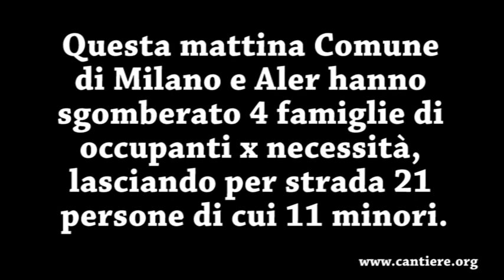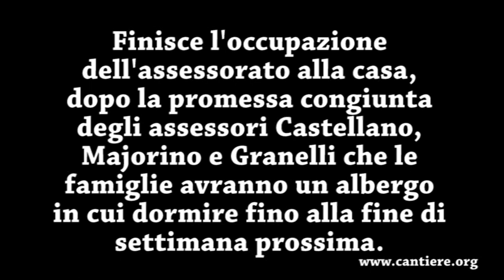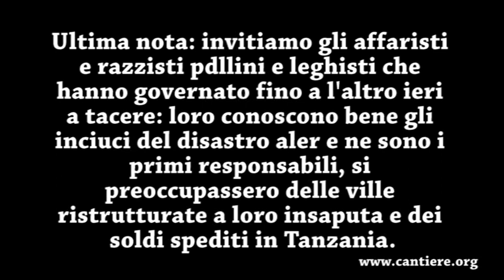Casa, diritti, dignità. Occupato l'assessorato alla casa dopo lo sgombero di 4 famiglie a San Siro.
Buona Pasqua! ... anzi no!!! Questa mattina a Milano sfrattate dal Comune di Pisapia 4 famiglie, nonostante in teoria (dopo anni di ingiustizie e inciuci dell'Aler) sia in corso il blocco degli sfratti e i tavoli della Commissione Casa per trovare una soluzione dignitosa ai tanti in emergenza abitativa e occupanti per necessità. 4 famiglie, 21 persone di cui 11 bambini, erano in casa, ora sono per la strada. La cosa più sorprendente è la presunta motivazione "ci sarebbero voci di spaccio..." incredibile, basta una voce! Come ai tempi degli squadristi se basta una voce... alla faccia del "sindaco gentiluomo" e "avvocato garantista". Purtroppo questa "forza gentile" si sta rivelando gentile coi potenti e forte coi poveri. Il cambiamento chiesto da Milano non è questo (e non lo dicono solo "i cercarisse" dei centri sociali, lo dice pure quel "pericoloso sovversivo" di Celentano). Lo sgombero è stato infine eseguito grazie ad un dispiegamento enorme di forza pubblica in antisommossa (e Vigili del Fuoco e camion traslochi e servizi sociali e... etc etc). GIUNTA PISAPIA - GIUNTA MORATTI: A CHIACCHERE DIVERSI MA UGUALI NEGLI SFRATTI! Cari sindaco Giuliano&assessora Castellano grazie dalle famiglie questa mattina in casa e ora per la strada, buona pasqua anche a voi, anzi ... no! Occupato nel pomeriggio l'Assessorato alla Casa del Comune di Milano e gli uffici dell'Assessora alla Casa Lucia Castellano. Le famiglie sfrattate e gli attivisti dei Comitati chiedono una soluzione urgente e dignitosa per le famiglie sfrattate (21 persone, di cui 11 bambini). L'occupazione prosegue fino al raggiungimento di una soluzione concreta ed immediata.

Ore 18:30 Finisce l'occupazione dell'assessorato alla casa, dopo la promessa congiunta degli assessori Castellano, Majorino e Granelli che le famiglie avranno un albergo in cui dormire fino alla fine di settimana prossima. Nel frattempo, in settimana la situazione delle famiglie sarà esaminata dalla commissione sull'emergenza abitativa per assicurare loro una soluzione definitiva. L'accordo viene comunicato ai giornalisti sia dalle famiglie, sia dagli assessori.

Ultima nota: invitiamo gli affaristi e razzisti pdllini e leghisti che hanno governato fino a l'altro ieri a tacere: loro conoscono bene gli inciuci del disastro aler e ne sono i primi responsabili, si preoccupassero delle ville ristrutturate a loro insaputa e dei soldi spediti in Tanzania.